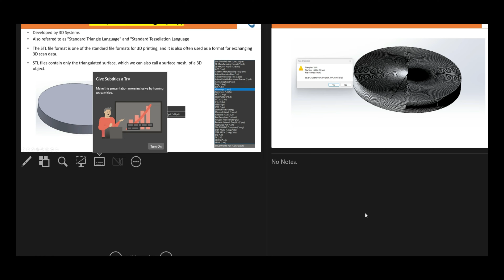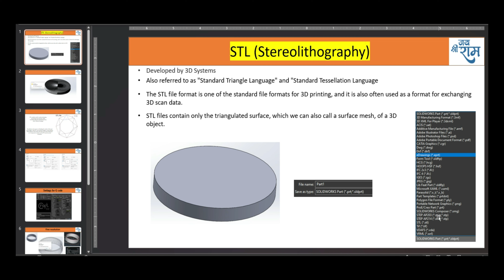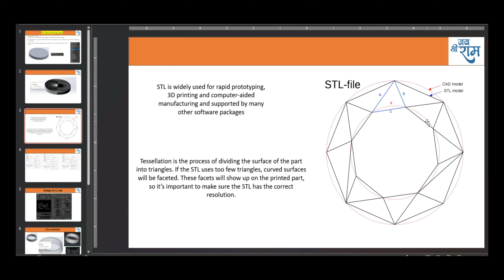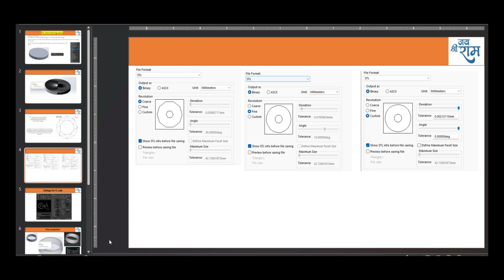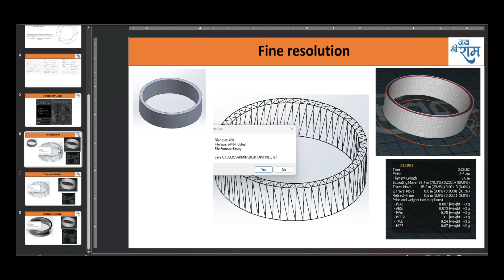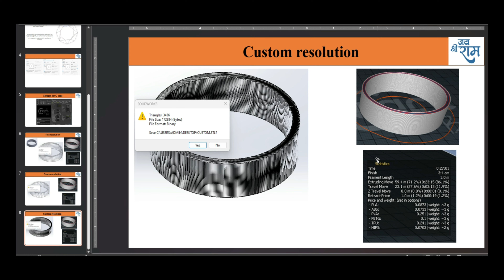filmora #. stl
Stereolithography